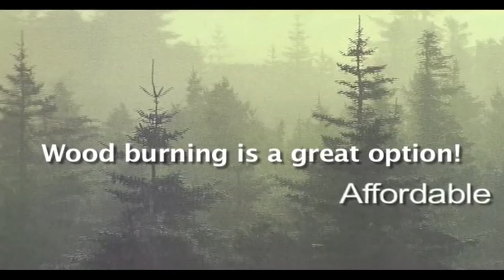Wood Stove Installation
Stove Bright 6304 Stove Bright High-Temperature Flat Black Stove Paint
Ash bucket
ChimneySaver Water-Base Water Repellent with Stain Blocker, 1 Gallon

If you're in the greater Cincinnati area and you're considering installing a high-energy-efficient wood-burning stove, watch this video! You will learn how to size and the benefits of wood-burning. At the same time, we would also like you to consider the benefits of a gas insert!